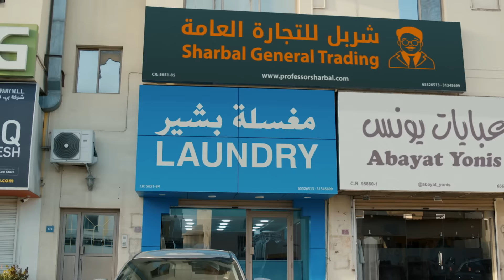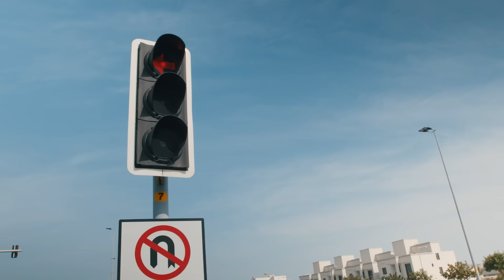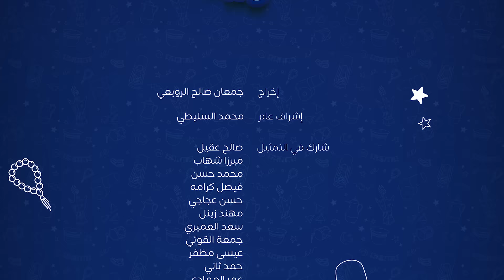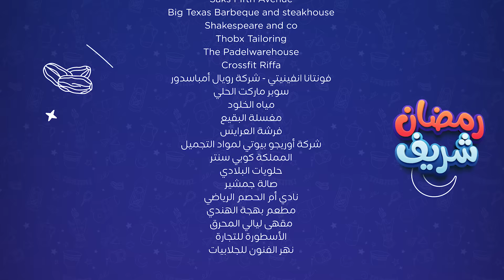ثوب واحد | رمضان شريف